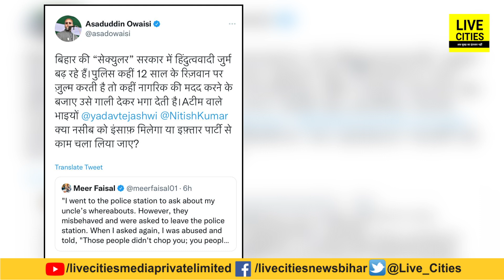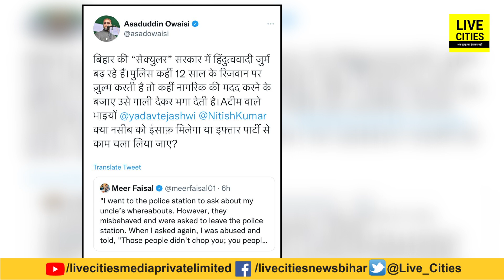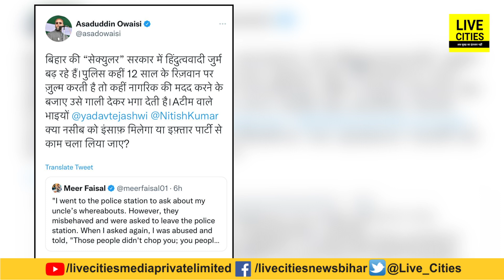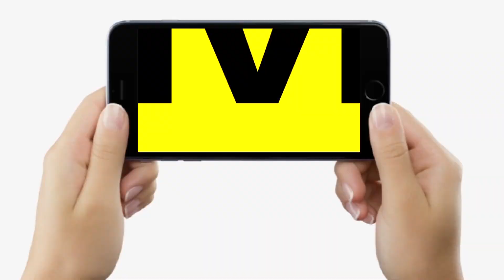Nitish Kumar - Tejashwi Yadav पर Owaisi ने बड़ा तंज कसा, क्या Bihar में मुसलमानों के साथ ऐसा होता है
Nitish Kumar - Tejashwi Yadav पर Owaisi ने बड़ा तंज कसा, क्या Bihar में मुसलमानों के साथ ऐसा होता है | Bihar News | LiveCities